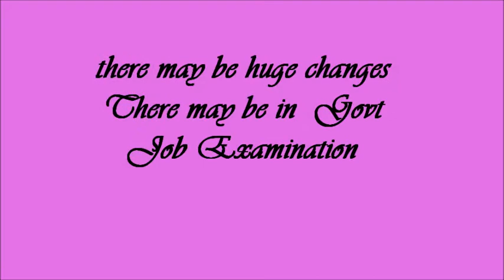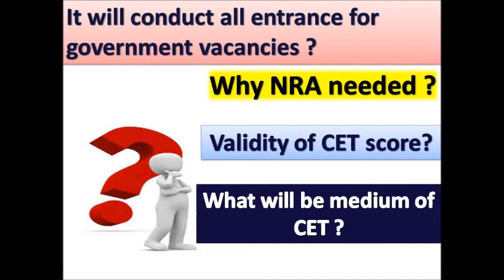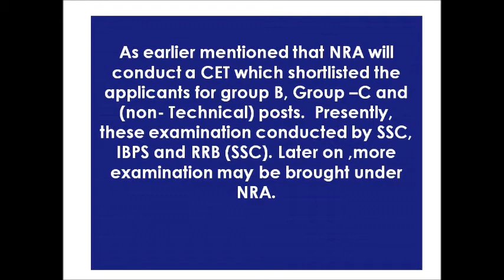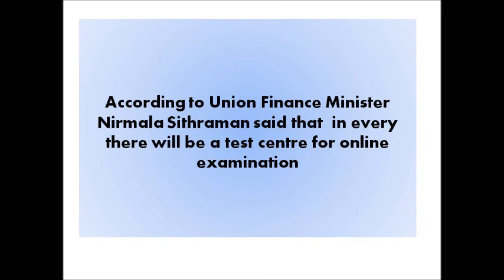What is NRA ?